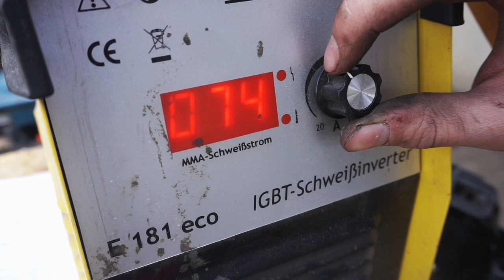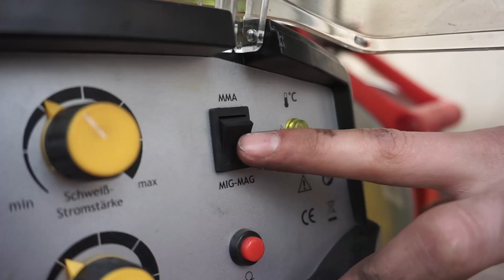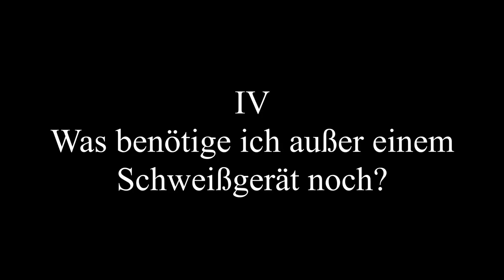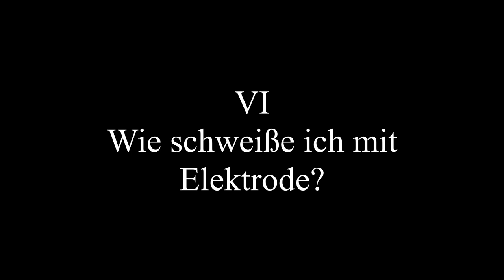E-HAND schweißen (Elektrode) | Was man wissen muss!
Moinsen,
in diesem Video zeigen wir euch, was wir so über das E-Hand (Elektrode Schweißen) wissen. Dabei sind wir selber keine Profis, wir hoffen trotzdem, dass wir euch weiterhelfen konnten.
Wenn noch Fragen offen sind, schreibt sie einfach in die Kommentare, wir werden sie beantworten.

Wenn noch Fragen offen sind, schreibt sie einfach in die Kommentare oder kommt auf den Community Discord!

|Links zu unserem Bau-Equipment|

Flex/ Winkelschleifer

Schweißgerät (Stabelektrode, die günstige Variante; Starterset)

Schweißgerät (MIG/ MAG/ Fülldraht, die teurere Alternative)

|Links zu unserem Kamera-Equipment|

Kamera (Sony Alpha 6000)

Kamera 4k (Sony Alpha 6300)

Led-Lampe für die Kamera